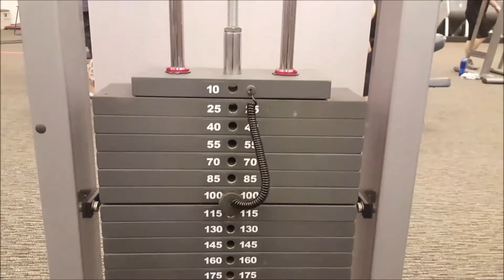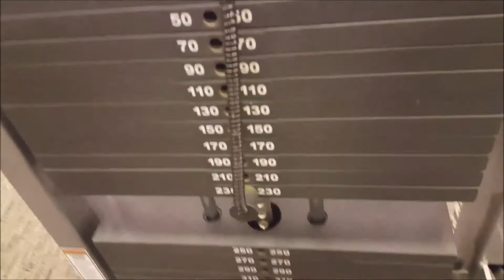Legs and Booty Workout - My routine for a TONED BUTT!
These are some of the exercises I do when I work on my legs and butt. I wanted to just do a quick video on what I do, but if you guys are interested I can make another video more in depth of my gym routine :)

Any questions you guys may have about fitness, what I eat...etc are welcome and would love to share!

Also would love some feedback about my videos.